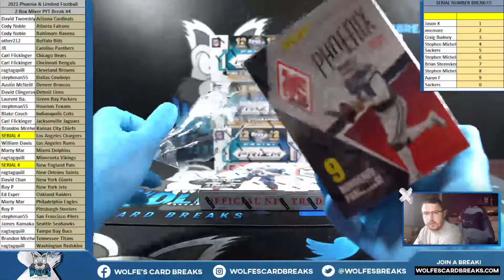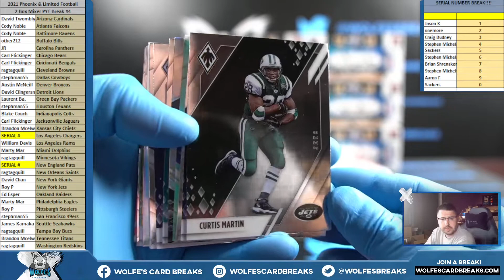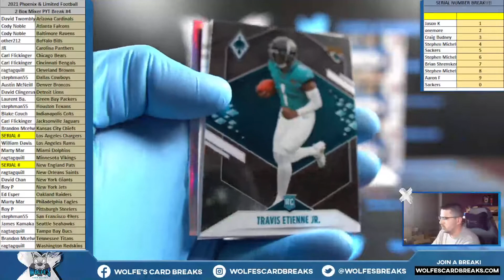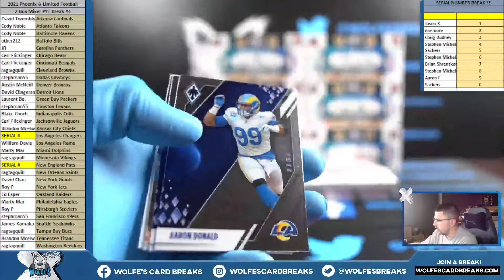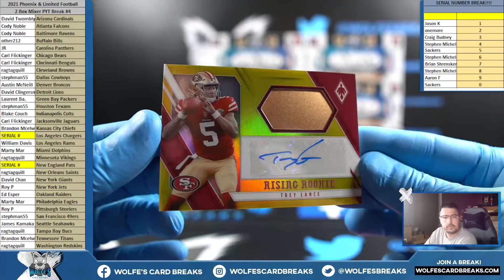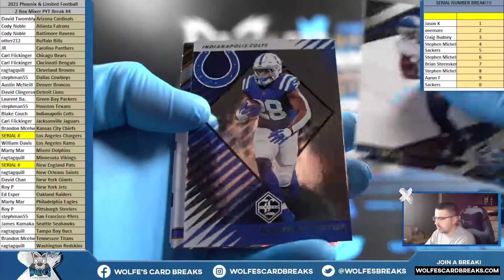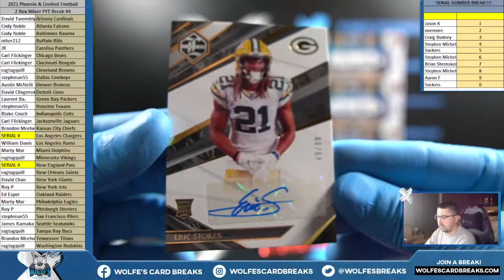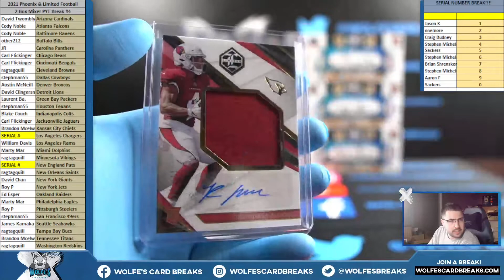2021 Phoenix & Limited Football 2 Box Mixer PYT Break #4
2021 Phoenix & Limited Football 2 Box Mixer PYT Break #4